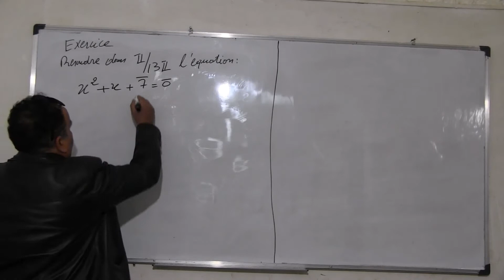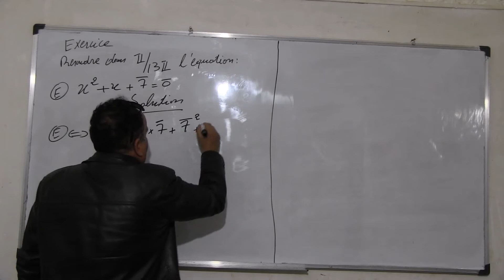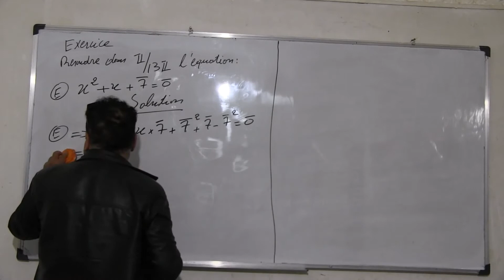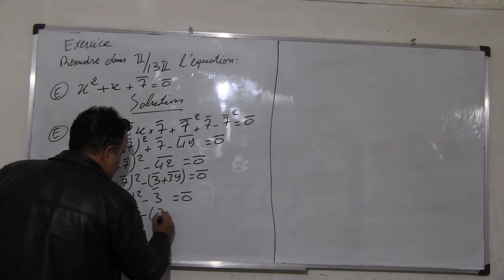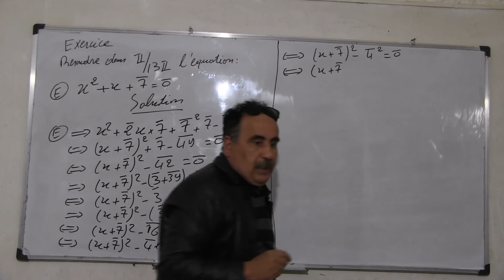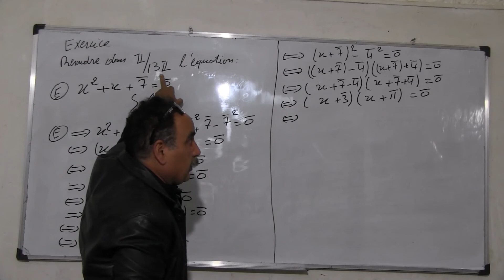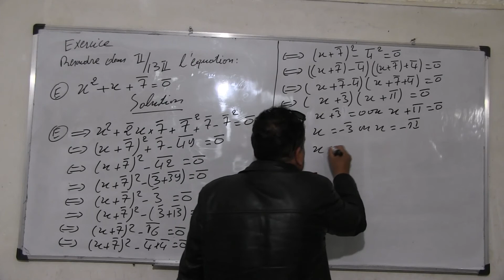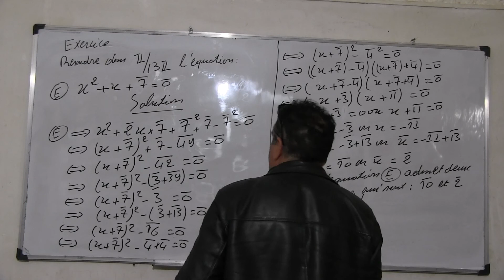L'arithmétique 19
Arithmetic 19.